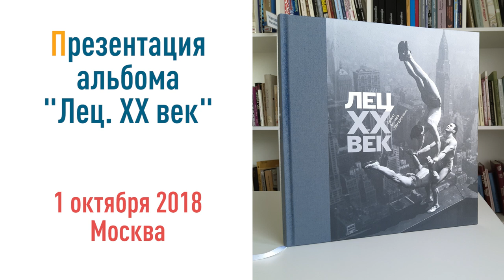ВИКТОР ШЕНДЕРОВИЧ. Презентация альбома "Лец. XX век"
Гость: Виктор Шендерович, российский писатель, поэт, драматург, сценарист, теле- и радиоведущий.

Виктор Шендерович объединил в своей книге афоризмы знаменитого польского сатирика Станислава Ежи Леца с лучшими фотографиями прошлого столетия.

Остроумные афоризмы Леца, по мнению автора, предельно точно описывают XX век. Опубликовать их с достойными иллюстрациями было давней мечтой Виктора Шендеровича.

Летопись века отобрана из фотографий классиков жанра – Картье-Брессона, Капы, Сальгадо, Суткуса, Юрия Роста и других мастеров мирового уровня, а также уникальных репортажных фотографий.

Альбом – в хронологической последовательности – представляет сто лет новейшей истории человечества (с русско-японской войны 1904 г. до 11 сентября 2001 г.).

Изюминкой проекта стали не публиковавшиеся ранее фотографии и артефакты из семейного архива, а также 60 прежде неизвестных афоризмов Леца, в оригинальном переводе.

Из видео вы узнаете интересные сюжеты биографии Станислава Ежи Леца, увидите снимки, на которых XX век представлен через оптику великих фотографов и многое другое.